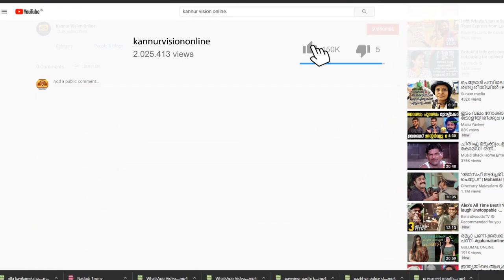പോസ്റ്റൽ വോട്ട് ഉദ്യോഗസ്ഥർ അട്ടിമറിച്ചെന്ന് സതീശൻ പാച്ചേനി.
പോസ്റ്റൽ വോട്ട് ഉദ്യോഗസ്ഥർ അട്ടിമറിച്ചെന്ന് സതീശൻ പാച്ചേനി.തോറ്റപ്പോൾ അസംബന്ധം പറയരുതെന്ന് എൻ ചന്ദ്രൻ.